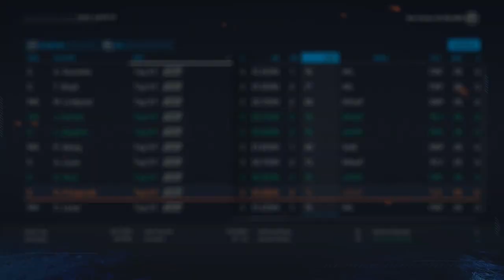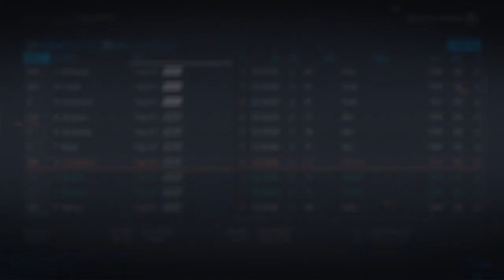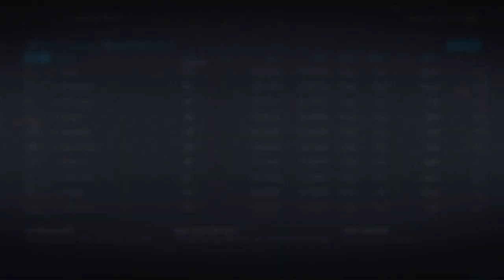Seattle Kraken | NHL 20 GM Mode | Episode #2 "SOLID Draft/Off Season"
Welcome to the 2nd episode of the NHL 20 GM Mode Commentary Series for the 32nd NHL Team Seattle Kraken! In this episode, Host Kyle goes through the Year 1 Off season Draft and Free Agent Frenzy!